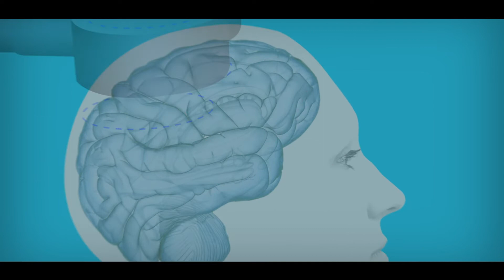Science Snapshot: Fighting Depression with Magnetic Stimulation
Fighting Depression with Magnetic Stimulation

One of the main challenges in treating psychiatric disorders is the ability to predict which treatment will work best. The Neuropsychiatry Unit at the Champalimaud Centre for the Unknown is using a procedure called TMS (Transcranial Magnetic Stimulation) to treat drug-resistant depression and to assess whether and how it could be used for personalizing patient treatment.

Combater a depressão com estimulação magnética

Um dos maiores desafios no tratamento das perturbações psiquiátricas é conseguir prever qual é o tratamento que se revelará mais eficaz. A Unidade de Neuropsiquiatria do Centro Champalimaud está a utilizar um procedimento  chamado TMS (em português, “estimulação magnética transcraniana”) para tratar a depressão resistente a fármacos  e também para avaliar esta  pode ou não ser utilizada – e como – para personalizar o tratamento dos doentes.